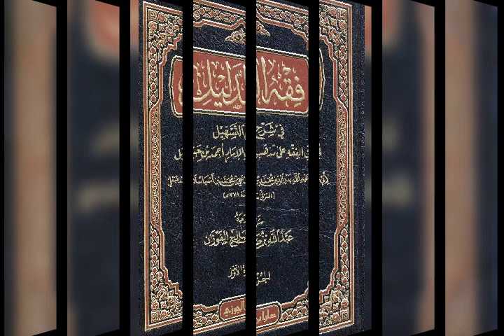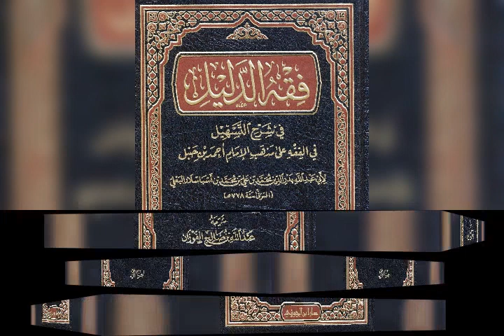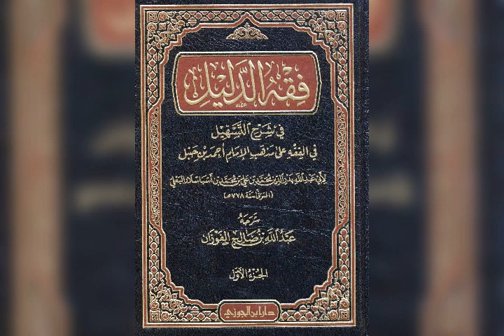5- كتاب - فقه الدليل في شرح التسهيل ( الطهارة - باب السواك وسنن الفطرة ).